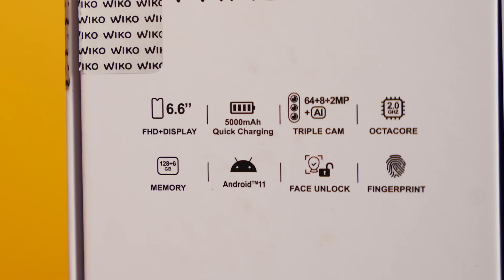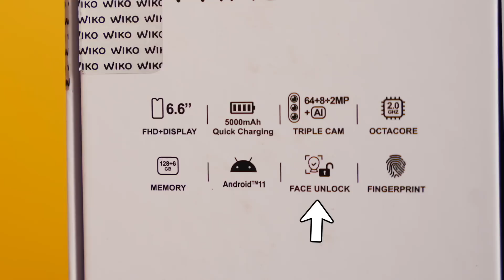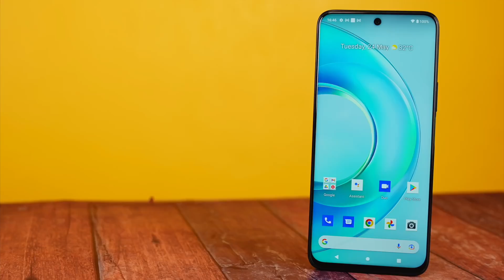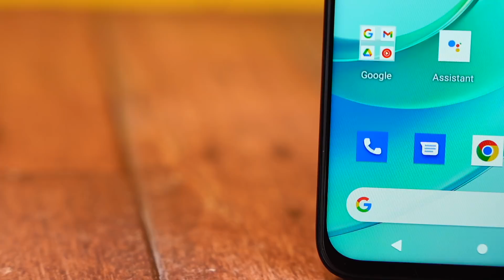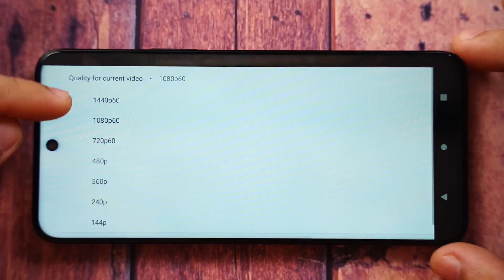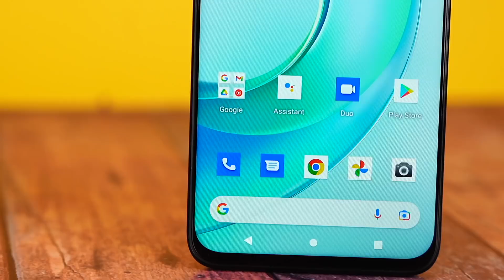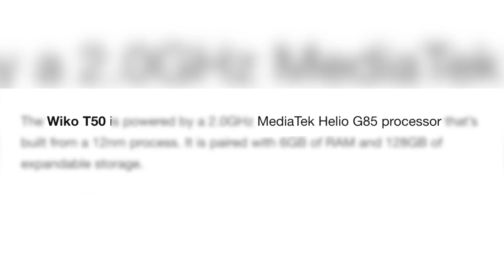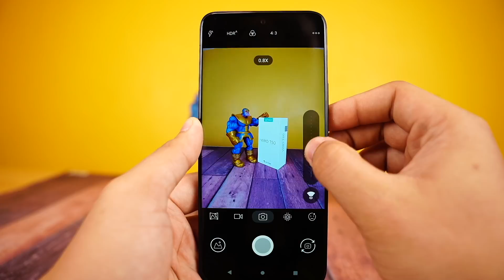WIKO T50 - KABAHAN NA ANG IBANG BRAND DITO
Join in official MadeofCool launch activity and be the world's first to get the brand-new T50 by simply participating in little games!